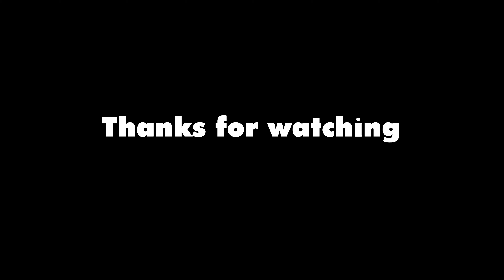VLOG - #4 | Visit To Virasat-e-Khalsa | 2M views 2 weeks ago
Explore the breathtaking Virasat-e-Khalsa, a mesmerizing museum in Anandpur Sahib, India, celebrating Sikh heritage and culture. Join us on a virtual journey through its stunning architecture, artifacts, and historical significance. Discover the rich history and traditions of Sikhism in this captivating destination. Don't miss out on this immersive experience!

hit likes.

lots of  ❤️